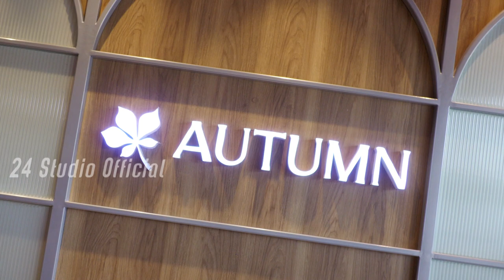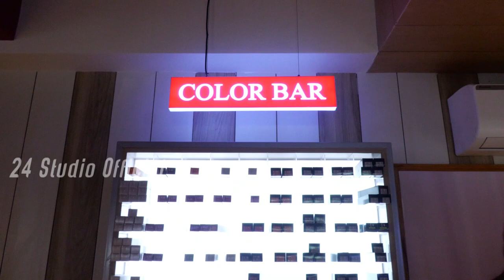Actress Hebah Patel launches AUTUMN Salon at Nallagandla | 24 studioofficial